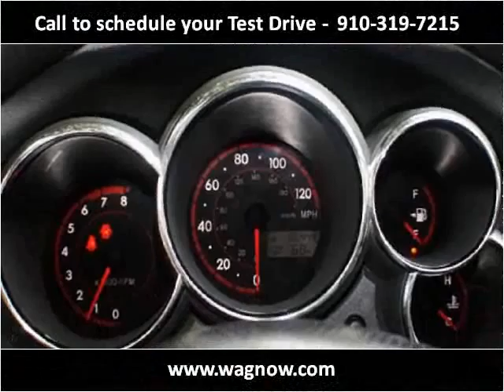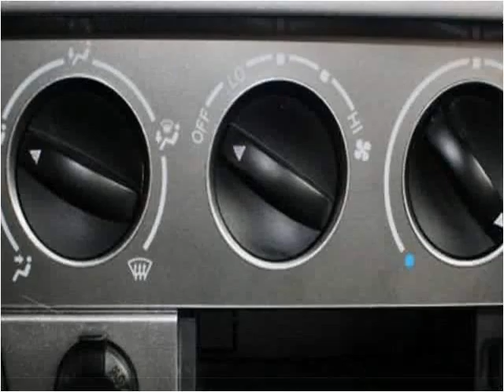2005 Toyota Matrix Used Cars Wilmington NC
This 2005 Toyota Matrix is available from Wilmington Automotive Group .